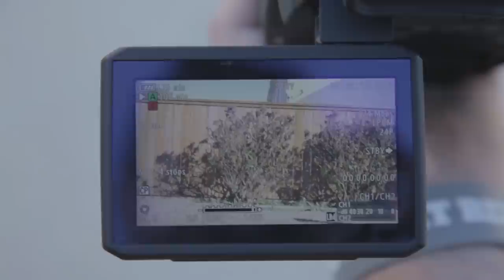Quick Tips: 5 Easy Camera Tricks!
Today, we show 5 easy but awesome camera tricks!